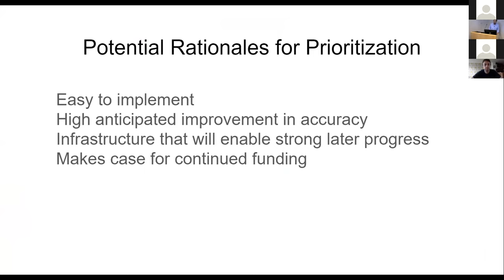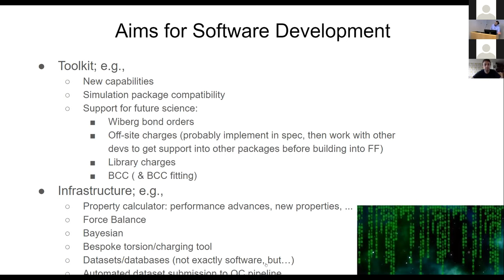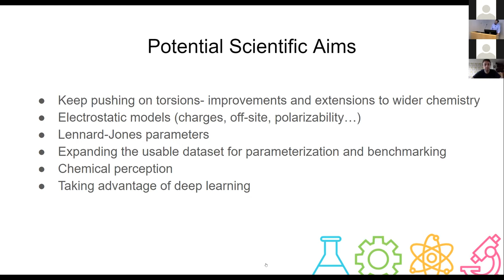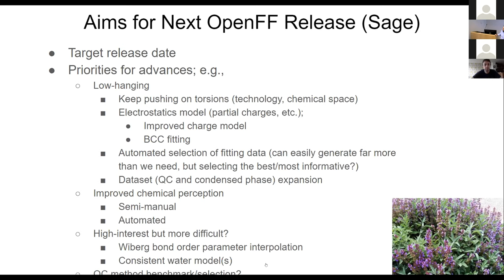10 - Mike Gilson - Next Steps for OpenFF Development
Mike Gilson provides suggestions and potential next steps in the OpenFF development for discussion with pharma partners and collaborators.

Presentation slides and video DOI: 10.5281/zenodo.3405597